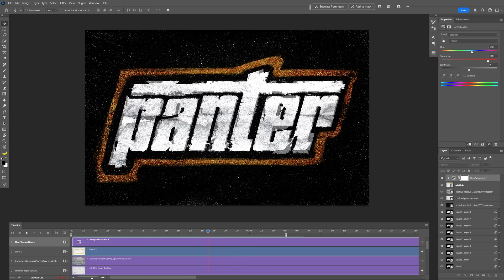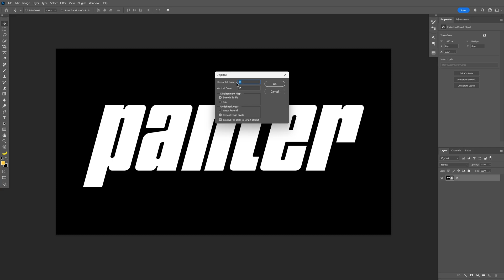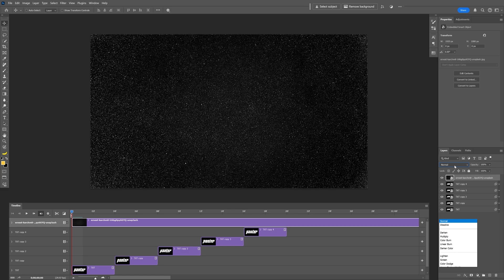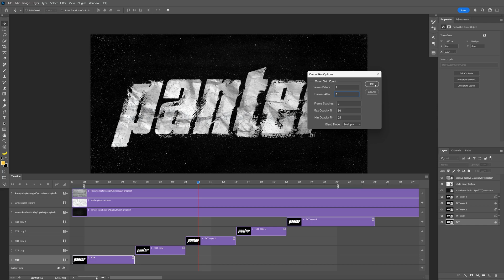How to Animate Grungy Text in Photoshop